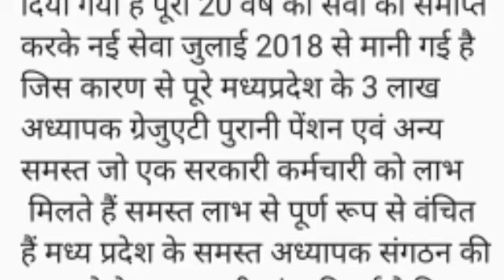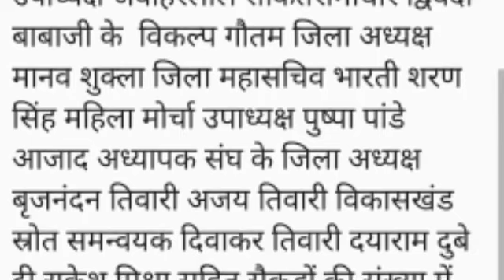अध्यापकों की भारी संख्या में वरिष्ठता बहाली का हुआ ज्ञापन